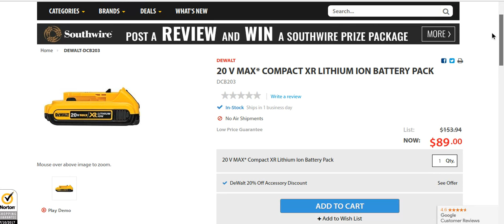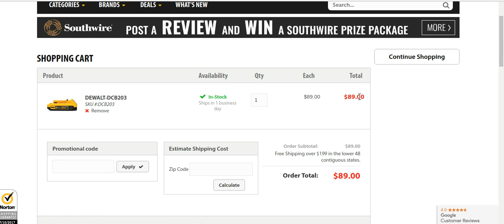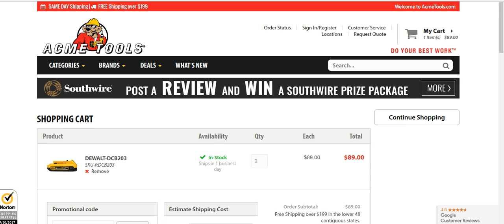DeWalt Deal ..1 Hour ONLY ... AMAZING DEAL